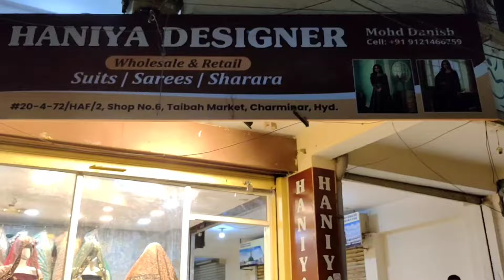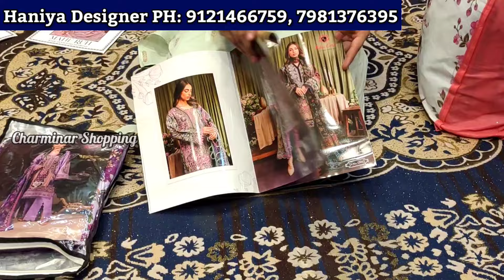Wedding Specail SALE 3 Days OFFER Khada Dupatta Fish cut Banarasi Sarees Charminar Shopping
3 Days Opening SALE Hyderabad wholesale Dress Materials Pakistani Suits Hyderabad

Shop Adress:
Haniya Designer
20-4-72/HAF/2, shop No.6 Taibah Market
Charminar Hyderabad